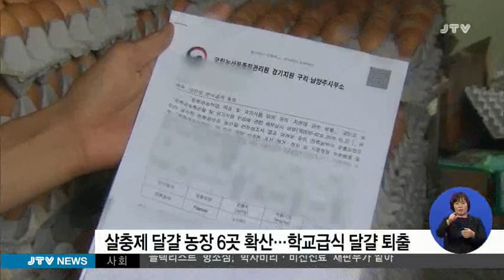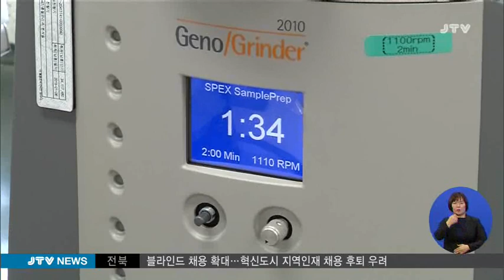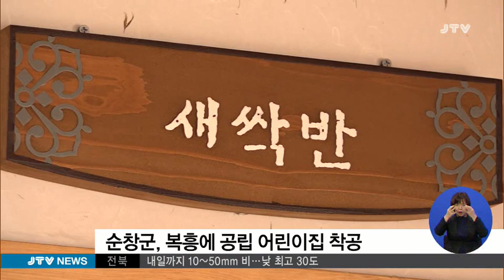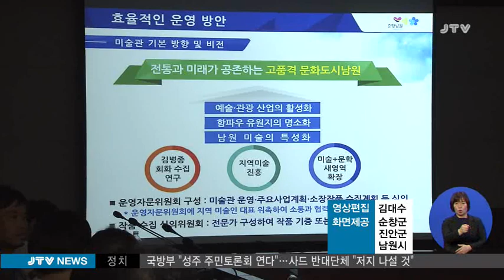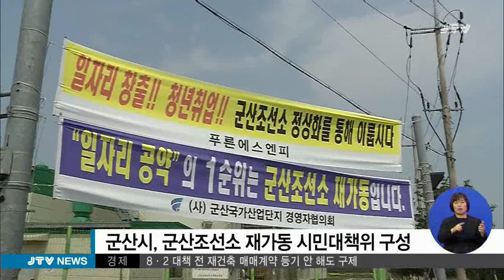[JTV 뉴스] 2017.8.17(목)